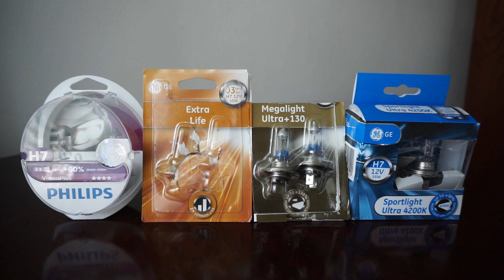Philips VisionPlus 60%, GE Extra Life, Megalight Ultra+130, Sportlight Ultra 4200k